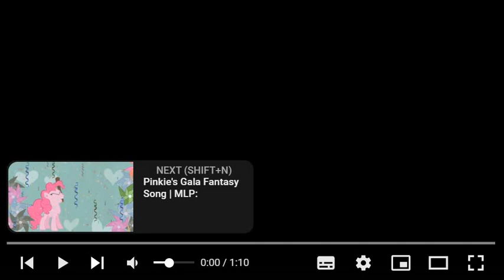Reacting To My Little Pony! Friendship Is Magic - Pinkie Pie's Laughter Song (Music Video)